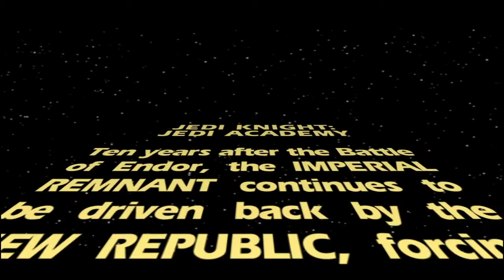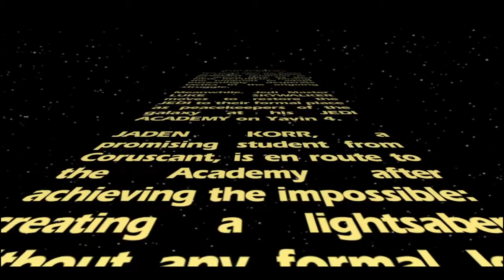Star Wars Jedi Knight Jedi Academy Playthrough Part 1 Ah Finally After All These Years i Get To Play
i Finally Get To Play This Game YAAAAAAAAAAAY You Don't Know How Happy i Am Right Now